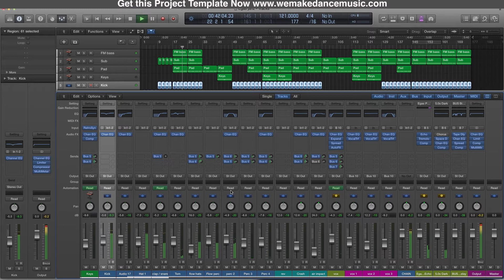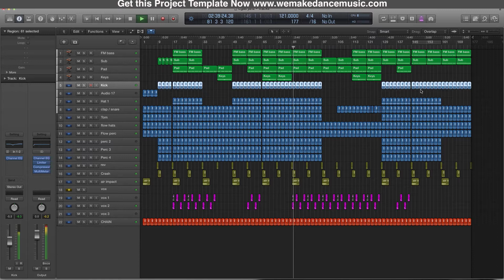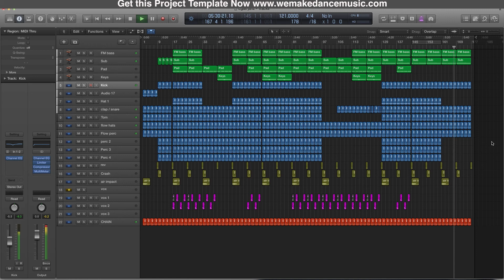Logic Pro X Midi Construction Template - Safe (Deep house)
logic pro
mixing
native instruments
waves plugins
best wave plugins
free plugins
trap mix
trap remix
trap remake
trap project
dubstep
dubstep mix
dubstep trance
dubstep project
dubstep remix
dubstep remake
eq Tutorial
equalizer Tutorial
mastering tutorial
mixing tutorial
music
music 2015
music 2015 new songs
music video
tomorrowland 2015
ultra music festival 2015
coachella
edc
native instruments
sylenth presets
sylenth tutorial
sylenth1 presets
sylenth1
sylenth
spire presets
spire tutorial
spire presets
spire
sylenth
nexus tutorial ableton
nexus tutorial
sound design
bass tutorial
bass tutorial for beginners
bass
leads
kick
layering
samples
Serum presets
Serum sound design
Serum tutorial
Spire sound design
Spire tutorial
Spire review
free presets
free plugins
sounddesign
layering
bass layering
leads layering
how to make leads